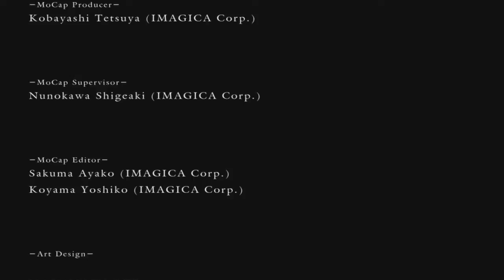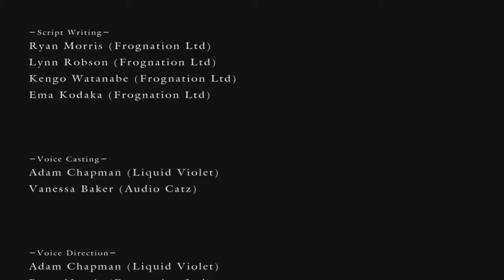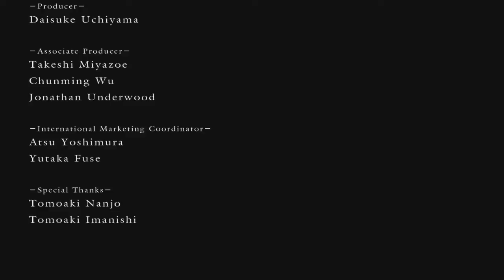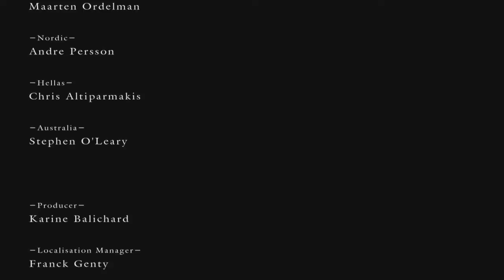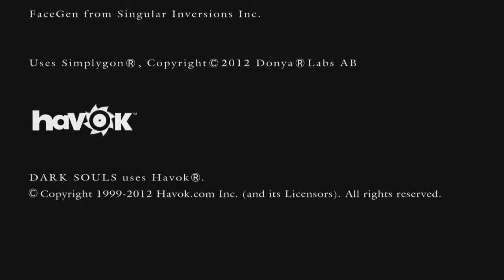Dark Souls Prepare to Die Edition #35 FIN Quelle Gwyn!